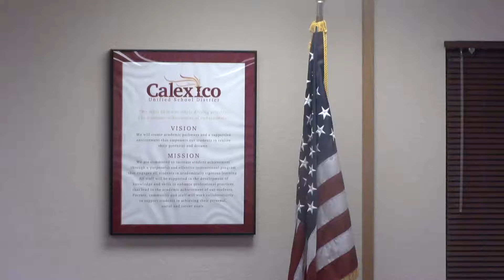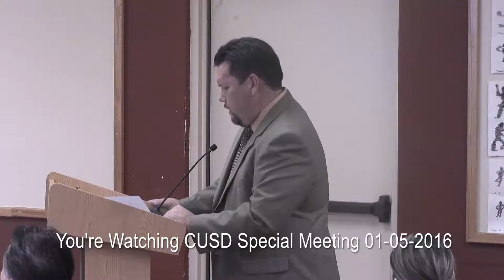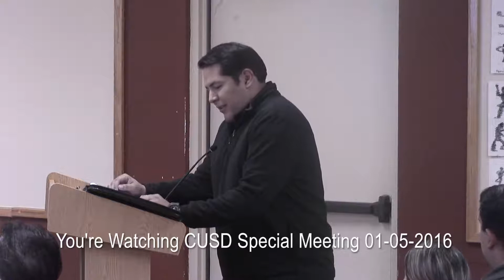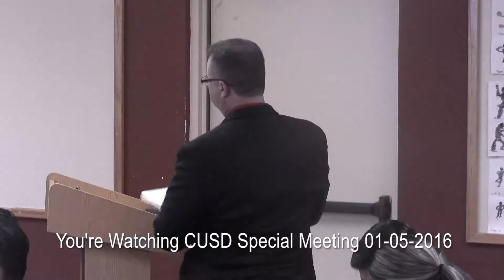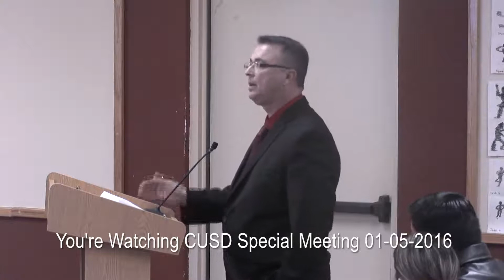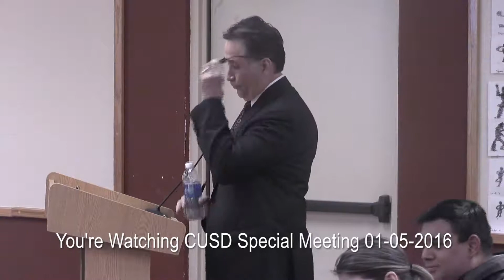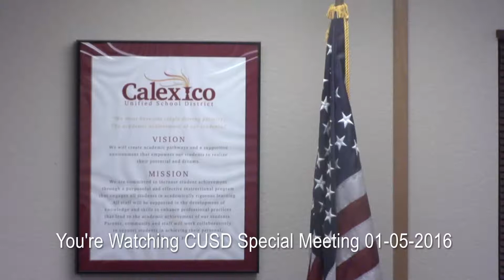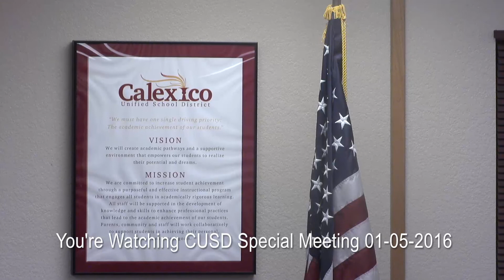CUSD Special Board Meeting 01-05-2016